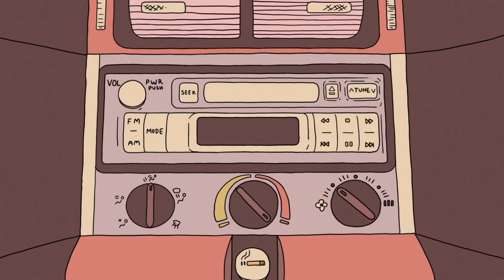The Future Of Everything - Trailer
Watch the series now on  @GrouseHouseTV

A spaceman wants to fist-fight God, an alien race becomes obsessed with jet-skis, Melbourne’s median house price reaches a billion dollars, a young girl must rebuild society using only Wikipedia, and 4-Chan learns how to spawn 'unlimited ducks.'

Welcome to “The Future Of Everything” an absurdist, animated, anthology series that projects Australia into the distant future, exploring our relationship to the internet, to politics, and to each other.

Presented by Screen Australia, in association with VicScreen a LateNite production. Starring the voices of Celia Pacquola, Tony Armstrong, Vidya Rajan, Geraldine Hickey, Dane Simpson,
Niki Aken, Luke Heggie, Luke McGregor, Sammy J, Nath Valvo,
Andrea Powell, Maria Angelico, Sarah Walker, Nicolette Minster, Nicholas Colla, Mike Greaney and narrated by Uncle Jack Charles.